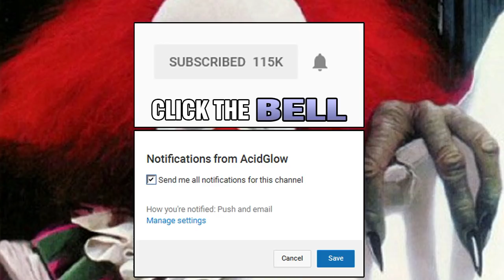PENNYWISE THE CLOWN EXPLAINED - WHAT IS THE CREATURE IN IT? MYTHOLOGY AND ORIGINS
The Predator 2018 Movie Trailer Reveal Breakdown, Predator 4 Movie Trailer, Toronto, Vlog, 100 000 subscribers, Reaction, Comic Books, Alien vs Predator Multiplayer, Pacific Rim Uprising Ending, AcidGlow, 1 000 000 million subscribers